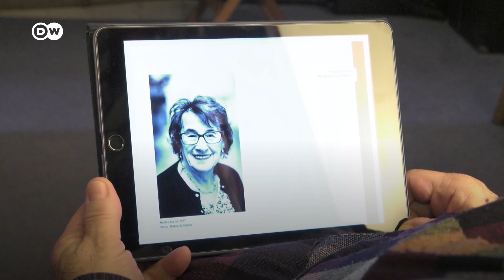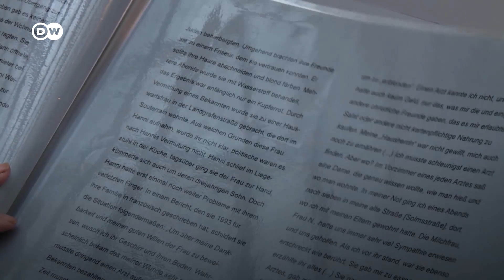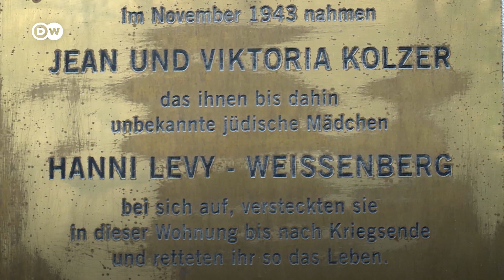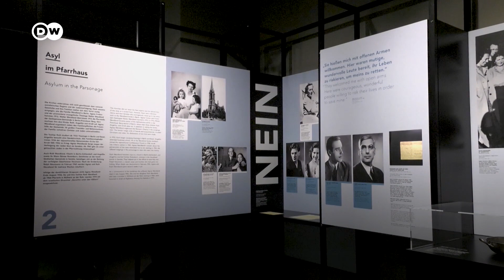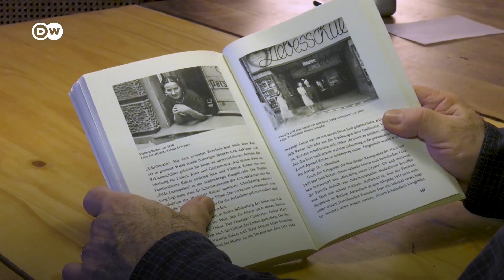Nazi dönemindeki sessiz kahramanlar: Yahudileri kurtaran Almanlar - DW Türkçe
Onlar bir diktatörlükte bile taraf seçme şansı olduğunu gösteren “sessiz kahramanlar“...

Berlin'de İkinci Dünya Savaşı sırasında toplama kampına gönderilmekten kurtulmak için 6.000'den fazla Yahudi saklandı. Birçoğu "sessiz kahramanlar" olarak adlandırılan Yahudi olmayan komşu, arkadaş ya da tanıdıkların yardımıyla, Nazi zulmünden kaçmayı başardı. Bu Almanlar, kendi hayatlarını da riske atarak birçok Yahudinin Nazilerin eline geçmesini engelledi.